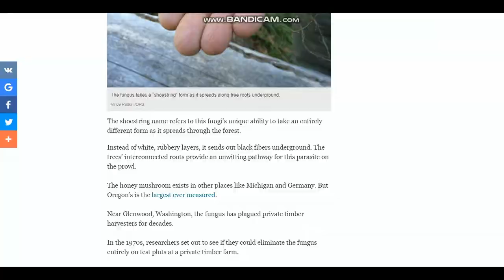Испытатели природы: Грибы зимой